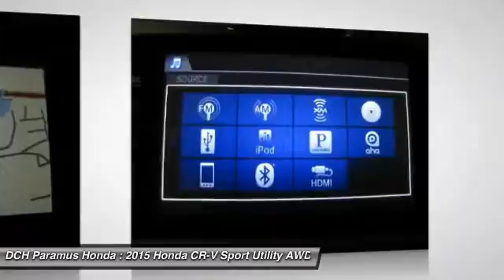2015 Honda CR-V PH55506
2015 HONDA CR-V Paramus, NJ
Stock# PH55506

BACK-UP CAMERA, ALL WHEEL DRIVE, LEATHER, NAVIGATION, BLUETOOTH, MOONROOF, MP3 Player, KEYLESS ENTRY, 33 MPG Highway, SAT RADIO, POWER LIFTGATE, ALLOY WHEELS! The Honda CR-V has a modern aerodynamic look, with sweeping lines, exciting body sculpting, and a dramatic profile. It has enough attitude and ability to get you around town and then tackle the open road and the great outdoors. The CR-V comes equipped with a 2.4-Liter i-VTEC 4-Cylinder engine with 185hp and a Continuously Variable Transmission. It has a rigid unit-body structure, coupled with taut suspension tuning, which give it impressive handling characteristics. For ultimate 4-season security, the CR-V is available with Honda's Real Time All-Wheel Drive with Intelligent Control System that smoothes out initial acceleration and can transfer up to 100% of torque to the rear wheels. The CR-V is very fuel-efficient and can get up to an EPA estimated 34 MPG Highway when in two-wheel drive. Hit the green ECON button, and the vehicle makes adjustments to its systems so they can be more efficient. Then you get feedback as you drive from Eco Assist to let you know how efficient your driving is. Honda has placed bars around the speedometer, and the longer you keep them in the green, the farther you can go on a tank of gas. The 5-passenger CR-V is extremely roomy inside, with a rear seat that accommodates adults and a proper-sized cargo area. Special attention is paid to driver comfort, with supportive front seats that flank an accommodating center console punctuated by two big cup holders. A large covered center stow bin houses USB and auxiliary inputs as well as a 12-volt power point. Available lane keeping assist and adaptive cruise control add to assisted features. Finally, its large single-piece liftgate, coupled with a significantly lower lift-over height, eases loading and unloading chores.